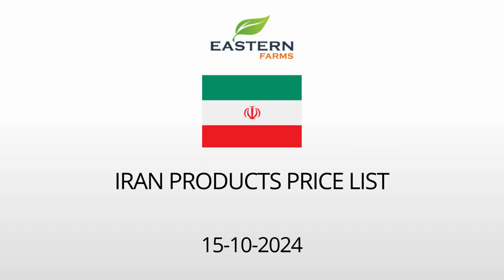IRAN | AL AWEER MARKET DUBAI WHOLESALE PRICE 15-10-2024 | FRUITS & VEGETABLES